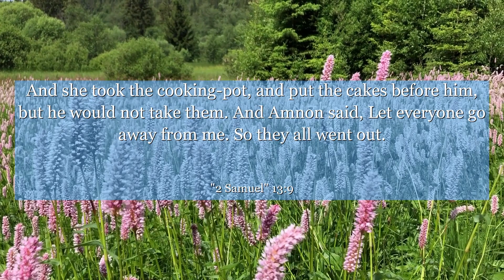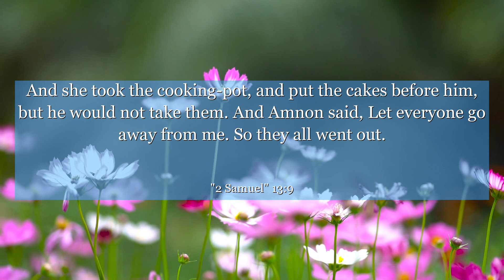2 Samuel 13:9 And she took the cooking-pot, and put the cakes before him, but he would not take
In 2 Samuel 13:9, we witness a heart-wrenching moment where Tamar, a victim of abuse, pleads with her brother not to violate her. This verse serves as a reminder of the pain and injustice that exists in the world. It teaches us the importance of empathy, compassion, and standing up against any form of oppression. Let this verse inspire us to create a safer and more just society for all, where everyone's dignity and well-being are respected.